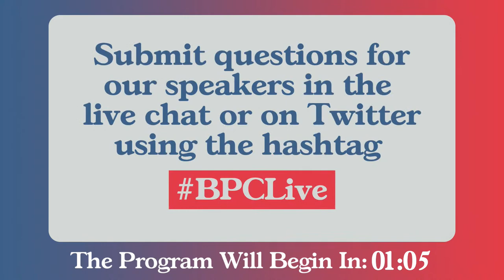U.S.-China Economic and Security Review Commission's Annual Report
Created by Congress and tasked with reviewing the national security implications of trade and economic ties between the United States and China, the U.S.-China Economic and Security Review Commission has long kept a watchful eye over the relationship between the world’s two largest economies.

Earlier this year, the U.S.-China Economic and Security Review Commission released its 785-page annual report. Two USCC commissioners join us to share their findings, which include the results and recommendations from this year’s hearings and research.